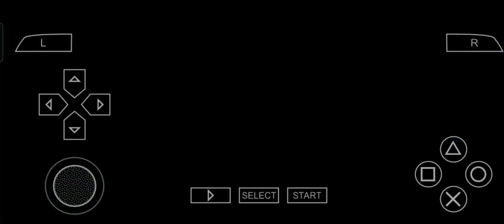Tekken 6 Gameplay Carnival: Step Right Up to the Greatest Show in Gaming! 🎪🎮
Title 3: "Tekken 6 Gameplay Carnival: Step Right Up to the Greatest Show in Gaming! 🎪🎮"

Description: Step right up, ladies and gentlemen, to the Tekken 6 Gameplay Carnival - the greatest show in gaming! 🎪🎮 Immerse yourself in a spectacle of intense battles, dazzling moves, and thrilling victories. Our friendly cast of characters is ready to entertain and amaze you with their unique fighting styles. From the Ringmaster of Mishima mayhem to the Aerial Acrobat executing jaw-dropping combos, each performance is a sight to behold. The carnival welcomes players of all ages and levels, promising a magical experience filled with laughter and wonder. So grab your tickets, join the fun, and let the Tekken 6 Gameplay Carnival begin! 🎟️🤩

UBeesize Selfie Stick Tripod, 62" Extendable Tripod Stand

Ubeesize Phone Tripod, Portable and Flexible Tripod

Apple EarPods Headphones with Lightning Connector

SanDisk 64GB Ultra microSDHC UHS-I Memory Card

SanDisk 128GB Ultra microSDXC

Anker Portable Charger, 325 Power Bank 20000mAh

Kingston 480GB A400 SATA 3 2.5

SAMSUNG 980 PRO SSD 2TB PCIe NVMe

Logitech G613 LIGHTSPEED Wireless Mechanical Gaming Keyboard

Gaming Exclusive Products

$50 PlayStation Store Gift Card [Digital Code]

Roblox Digital Gift Code for 4,500 Robux [Redeem Worldwide]

$100 PlayStation Store Gift Card [Digital Code]

PlayStation DualSense Wireless Controller

_________ Marvel Champions _________